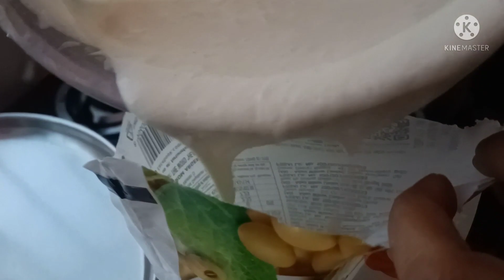आज बेटी ने दिया इतना बड़ा चैलेंज😰😰जिन्दगी में पहली बार कर रही हूं😳